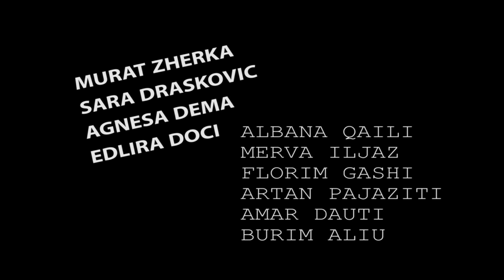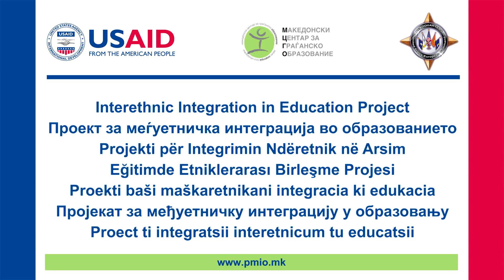The School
Гимназијата „Зеф Љуш Марку“ од Скопје